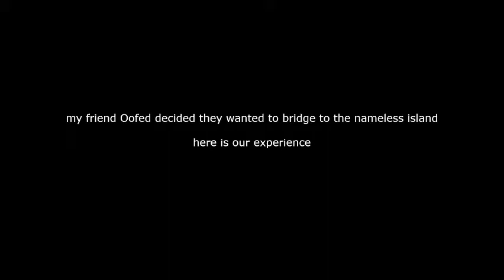Bridging To The Nameless Island With My Friends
timestamps-
0:00 1st try
1:11 2nd try
1:45 3rd try
3:08 outro

please throw me